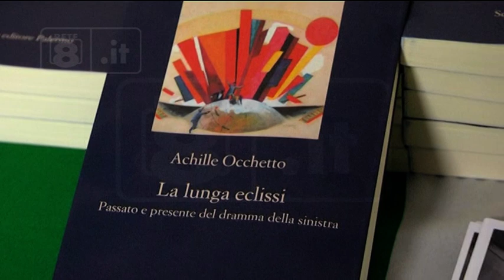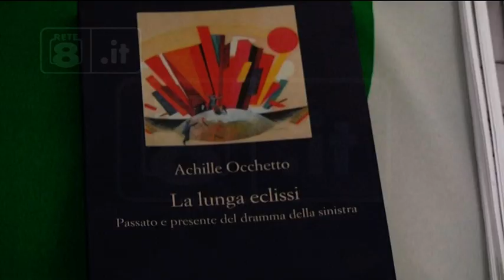Politica - L’ultimo libro di Achille Occhetto